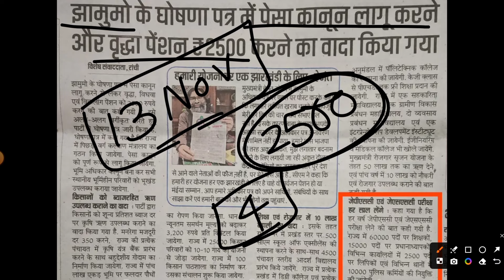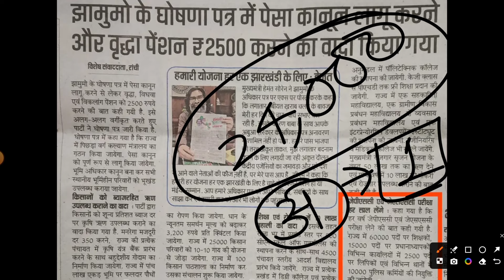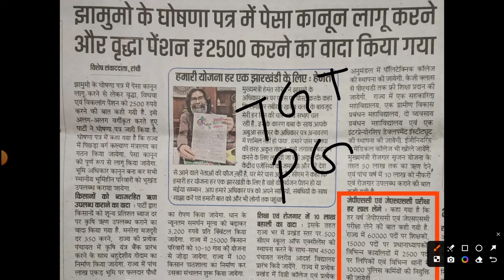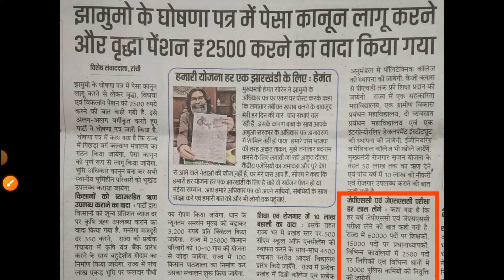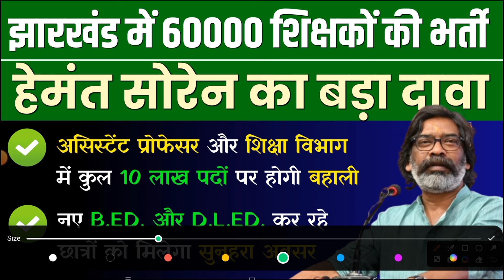JHARKHAND GOVERNMENT : NEW JTET, ASSISTANT PROFESSOR, JET, NEW SAHAAYAK AACHARYA RECRUITMENT 2025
YouTube Description:

🚨 JHARKHAND GOVERNMENT RECRUITMENT 2025 🚨
Get ready for the new opportunities coming your way! In this video, we will discuss the latest updates on Jharkhand Government recruitments, including JTET 2025, Assistant Professor 2025, JET (Jharkhand Eligibility Test), and Sahaayak Aacharya Recruitment 2025. Don't miss out on this golden chance to kickstart your teaching career in Jharkhand. Watch the video for the latest notifications, key dates, and expert tips for cracking these exams!

📅 Topics Covered:

JTET 2025 Exam Update

JET 2025 Notification

Sahaayak Aacharya Exam Pattern & Syllabus

Important Dates and Application Process

🎯 Stay updated and ace your exams with expert guidance!